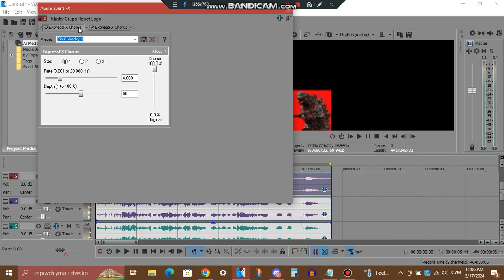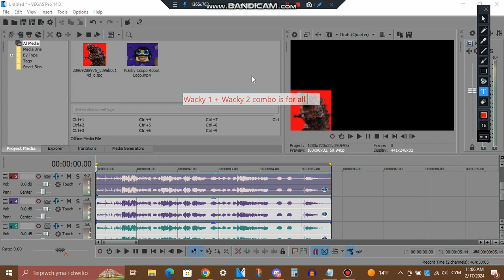(Read Description for audio explanation) How To Make Shin Godzilla Major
So, all 3 tracks use the Wacky 1 + Wacky 2 combo, so use Wacky 1 + Wacky 2 for the audio please!

Pitches (use elastique) (if you don't wanna wait):
5
2
-6

and all the MWGKE4381 logos